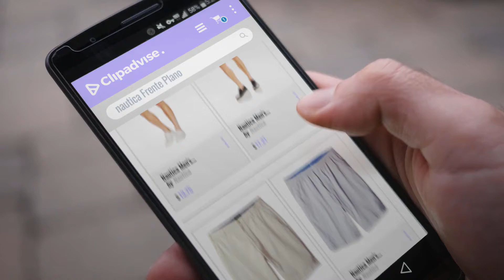Productos 2018, Los 10 Mejores Nautica: Nautica Men's Classic Fit Flat Front Stretch Solid Chino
New! 2019 Black Friday / Cyber Monday Men's Shorts Deals and Updates.

Black Friday / Cyber Monday Nautica Men's Classic Fit Flat Front Stretch Solid Chino Deck Short by Nautica

Black Friday / Cyber Monday Nautica Men's Classic Fit Flat Front Twill Deck Short by Nautica

Black Friday / Cyber Monday Nautica Men's Cotton Twill Flat Front Chino Short by Nautica

Black Friday / Cyber Monday Nautica Men's Boardwalk Elastic Waist Stretch Cotton Short by Nautica

Black Friday / Cyber Monday Nautica Men's Cotton Twill Flat Front Stretch Chino Short by Nautica

Black Friday / Cyber Monday Nautica Men's Big and Tall Cotton Twill Flat Front Chino Deck Short by Nautica

Black Friday / Cyber Monday Nautica Men's Slim Fit Flat Front Stretch Chino Solid Short by Nautica